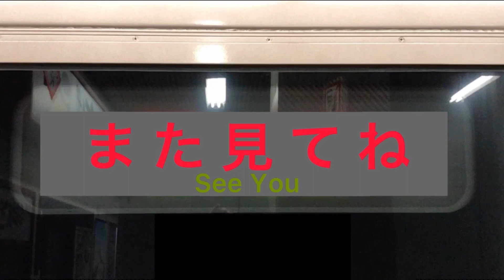[小田急]EXE 本厚木ホームドア設置前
小田急ロマンスカー30000形EXE
本厚木駅ホームドア設置前の発車シーン